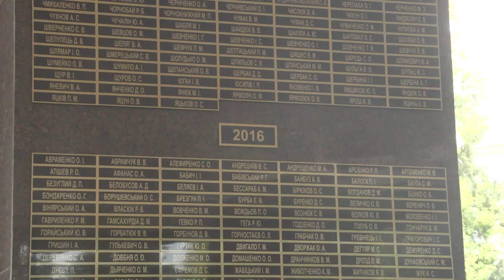Ранковий церемоніал вшанування загиблих українських героїв 20 червня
Сьогодні, 20 червня, Дзвін Пам’яті пролунав п’ять разів..

У цей день у 2015 році загинули мужні захисники України:

Сержант МИЛОСЕРДОВ Володимир Олександрович.

Старший солдат НАЗАРЕНКО Андрій Володимирович.

У 2016 році віддали своє життя, захищаючи Україну від російського агресора:

Солдат ГОРНОСТАЄВ Олександр Леонідович.

Молодший сержант ЛІЩИНА Андрій Васильович.

Старший солдат СУПРУНЕНКО Андрій Павлович.

Присутні вшанували пам’ять захисників України хвилиною мовчання, які ціною власного життя виборювали волю і незалежність нашої держави від підступного російського окупанта та поклали квіти до Стели.

Вічна їм Слава!